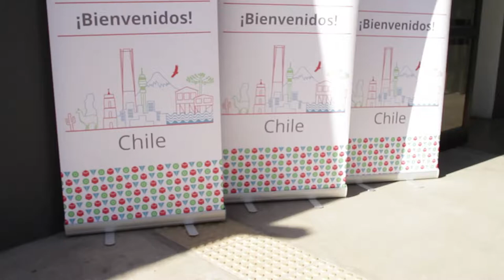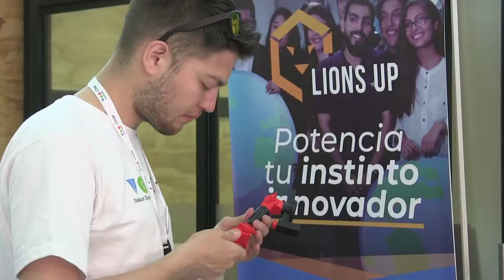TOM Chile (prensa)